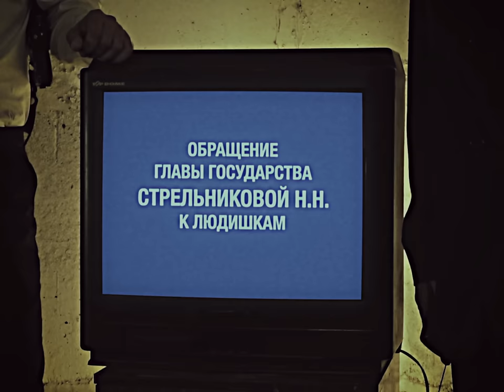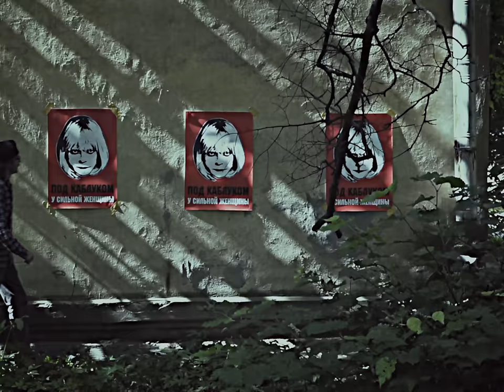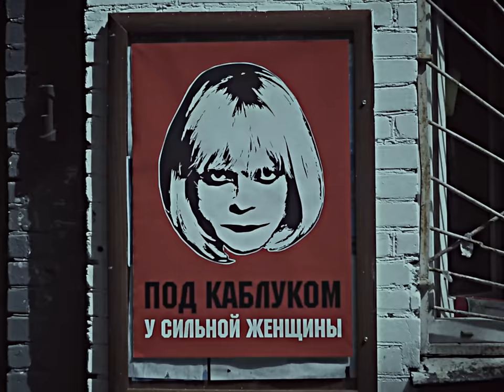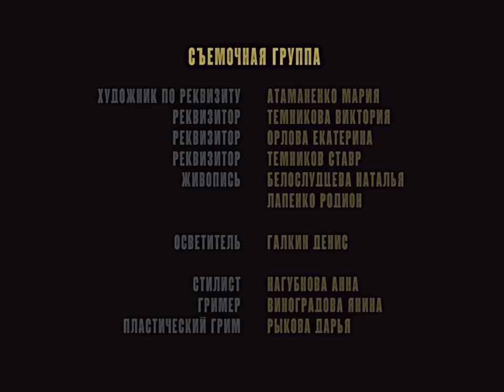Внутри Лапенко 2. Серия 8. ФИНАЛ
Ранние премьеры, эксклюзивы и лучшие шоу в нашем приложении The Hole Смотрите выпуски в фоне и пробуйте остальные штуки — всё бесплатно. Заходить можно без стука!!

Восьмая серия второго сезона "Внутри Лапенко"